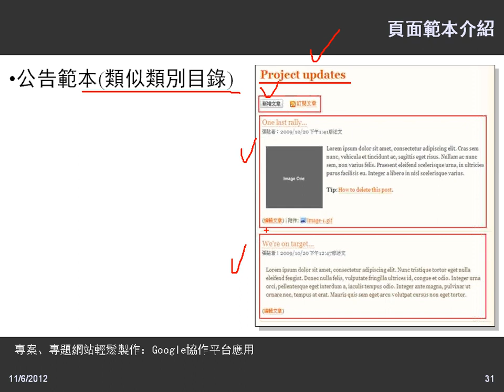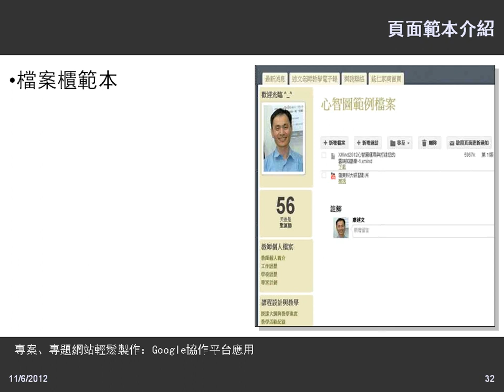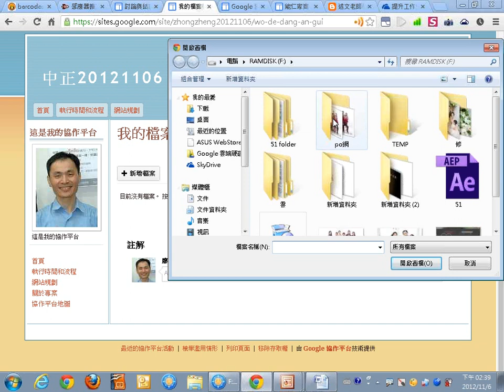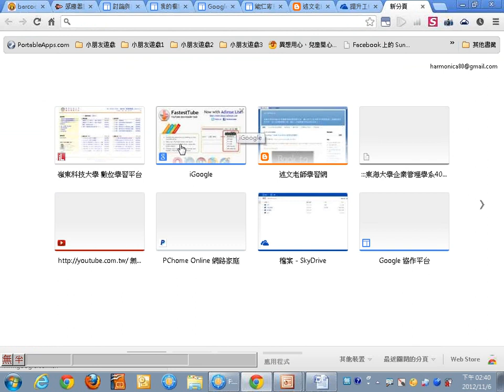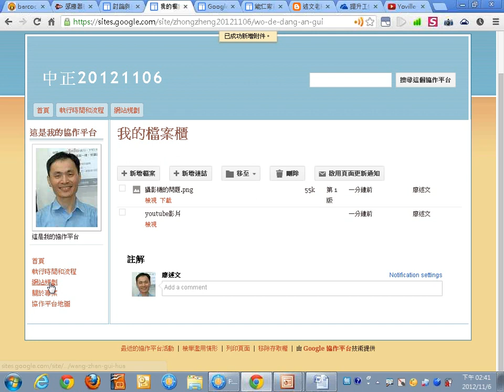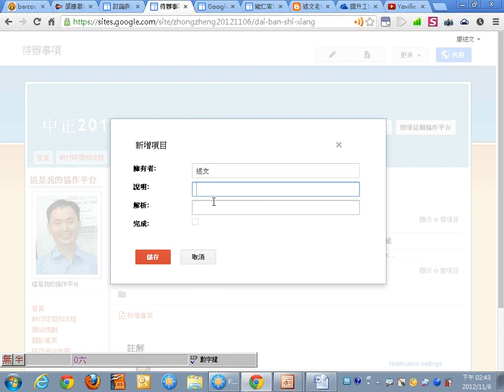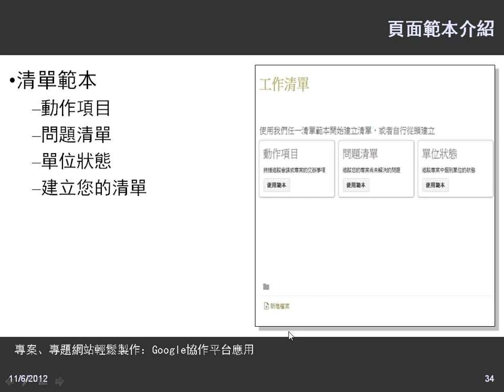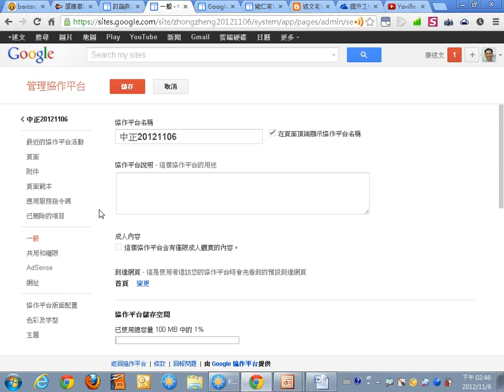05頁面範本介紹與附件管理